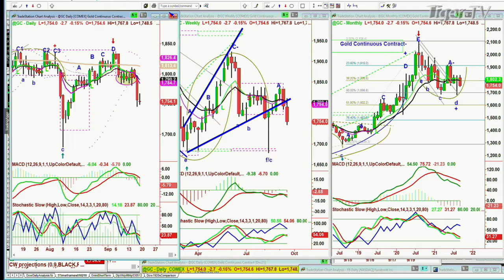September 17th, 10AM Market Update on TFNN - Educating Investors